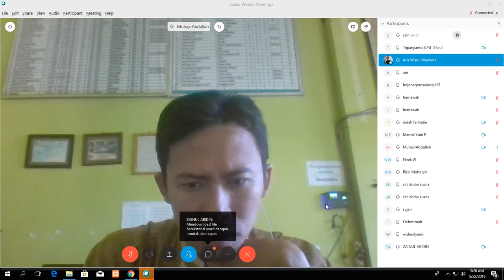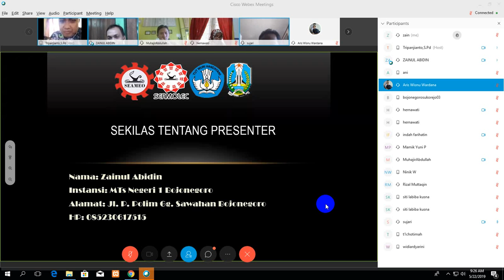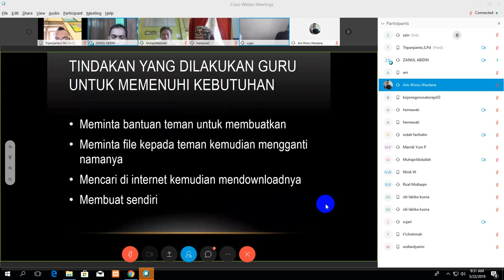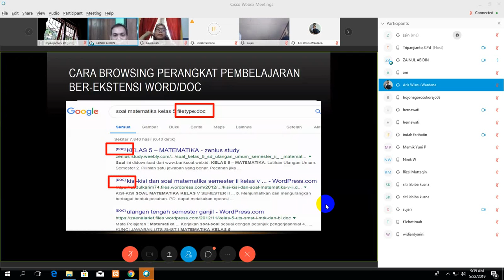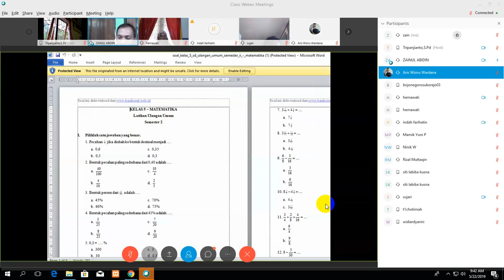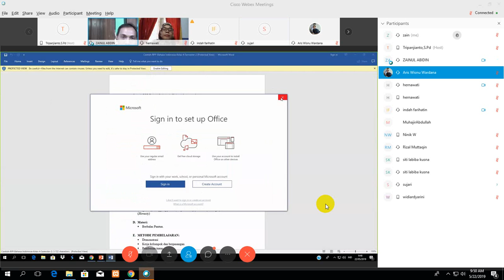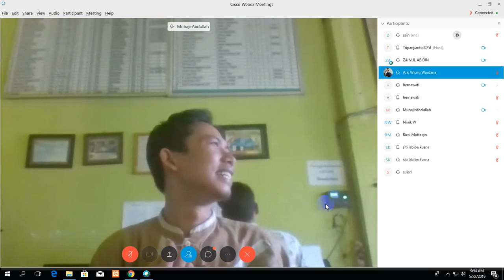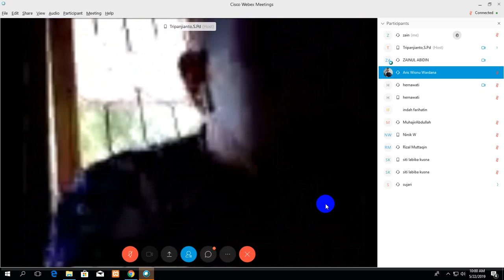VCT Bacth 4 Sesi 2 Rabu 22 Mei 2019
"Mendownload file berekstensi word dengan cepat dan mudah"
Virtual Coordinator Training Batch 4 79.6 hari rabu 22 Mei 2019 sesi 2.
Zainul Abidin memaparkan bagaimana cara yang mudah dan cepat untuk mendownload file dalam bentuk Ms. Word melalui google. dengan menambah kata filetype:doc di belakang kata kunci akan memudahkan kita dalam mencara file-file yang kita butuhkan